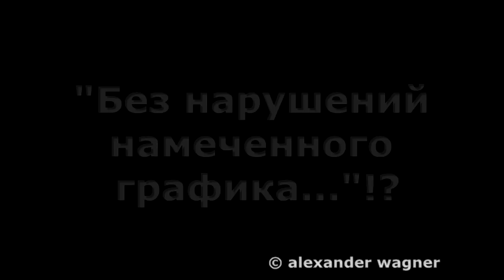Постмайданная Украина: МОБИЛИЗАЦИЯ, УКЛОНЕНИЕ, уклонисты, преследования, убежище. Слушаем украинцев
Ретроспектива: фактическое обращение/приглашение ВВП украинцам, не желающим идти на новую майданную бойню сподвигло меня к созданию этого комбинированного документального видео. Закрепилось это моё желание и личным опытом от общения с гражданами Украины из от прослушивания/просматривания антирусских прокиевских СМИ. Тема актуальна как никогда.

В этом моём видео как всегда цитируются первоисточники. В данном случае это Президент России, голос простых украинцев на антирусском киевском РАДИО ВЕСТИ, и пришедший к власти после нелегитимного вооружённого переворота Порошенко.

Как всегда мой посыл звучит в конце: ДУМАЕМ САМИ, РЕШАЕМ САМИ!
Буду рад комментариям и с той и с другой стороны.
Прошу воздержаться от проявлений ненависти, национальной розни и ненормативной лексики!

Хочу озвучить то, что возможно многие не знают: при вотировании как плюс, т.е. через поднятый вверх палец, одного моего видео-ролика означает целесообразности этой публикации, а не согласие, симпатию с содержанием видео. При бОльшем количестве голосов за поднятый вверх палец. Моё видео будет выше в рейтингах ЮТуба. Таким образом бОльшее количество других пользователей получат возможность/рекомендацию это видео посмотреть.
Также помогает нажать на кнопку под видео Поделиться и порекомендовать таким образом видео через социальные платформы.

alexander wagner